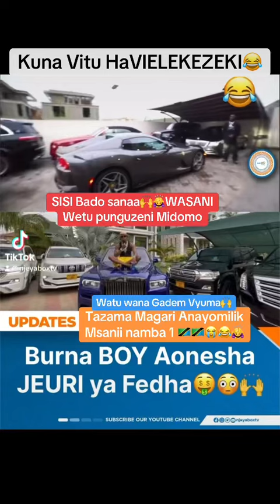Burna BOY Aonesha Jeuri ya FEDHA🤑🙆‍♀️😳Yard ya Magari / Diamond?